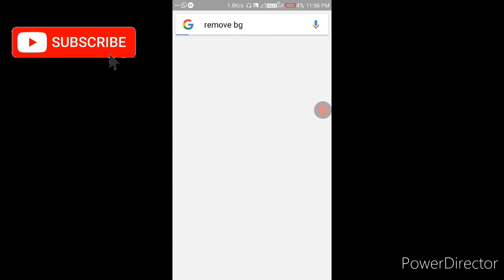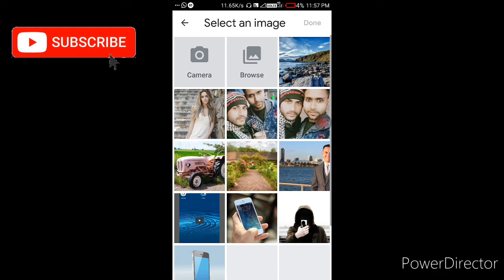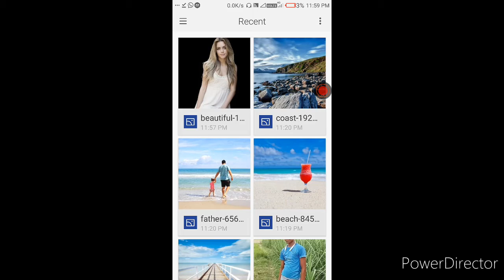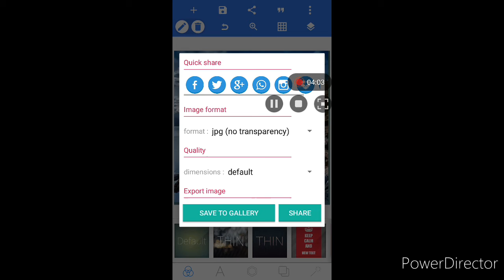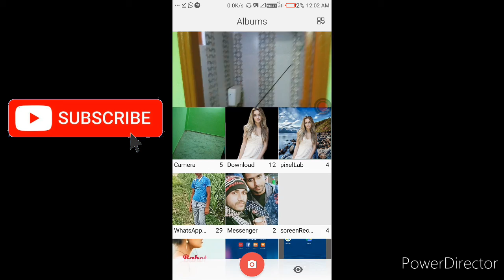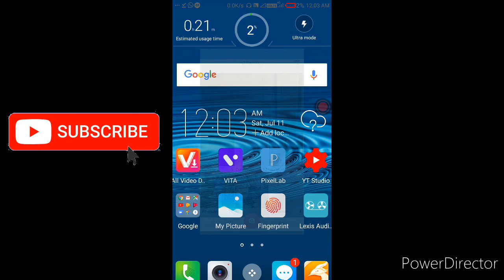photo ka background kaise badle how to change background of photos,,,,,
dosto is video me hamne bataya he k photo ka background kaise badle photo editing kaise Kare,  to chaliye jante he is video me,,,,,,,,,,,,,,,,,,,,,,,,,,,,,,,,,,,,,,,,,,,,,,,,,,,,,,,,,,,,,,,,,,,,,,,,,,,,,,,,,,,,,,,,,,,,,,,,,,,,,,,,,,,,,,,,,,,,,,,,,,,,,,,,,,,,,,,,,,,,,,,,,,,,,,,,,,,,,,,,,,,,,,,

dosto hame ummeed he ye video aapko pasand ayegi dosto,,,,,,,,,,,,,,,,,

Dosto video dekhne k liye aapka bahut bahut shukriya,,,,,,,,,,,,,,,,,,,,,,,,

hamari or video dekhne ke liye hamare channal,,,,,,,,,,, technical support ,,,,,, me jaye aisi video ham aapke liye late rahte he ok dosto shukriya dosto🙏🙏🙏🙏🙏🙏🙏🙏🙏🙏🙏🙏🙏🙏🙏🙏🙏🙏🙏🙏🙏🙏🙏🙏🙏🙏🙏🙏

thanks